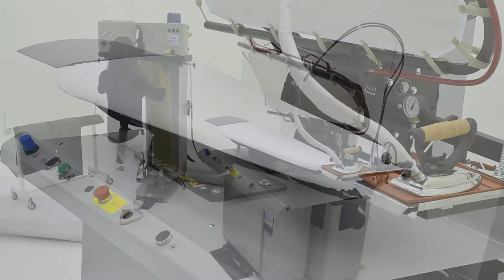PROFESSIONAL TROUSERS FINISHING: DLP - PONY ITALY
PROFESSIONAL TROUSERS PRESS - EUROPE: DOUBLE LEGGER PRESS - PONY ITALY

ITALIANO:
L’ultima innovazione PONY nella gamma presse pantaloni è la DLP-DOUBLE LEGGER PRESS che, grazie alla forma del piano universale pantalone e ad un telaio intermedio, consente di posizionare le due gambe del pantalone per la stiratura contemporanea delle quattro pieghe.

ENGLISH:
The latest innovation of PONY in the trousers press range is the DLP-DOUBLE LEGGER PRESS that, thanks to its utility legger shape buck and an intermediate frame, allows the two legs of the trousers to be positioned for simultaneous ironing of the four pleats.